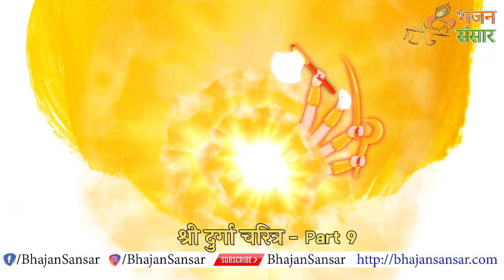Devi Mahatmya | Durga Saptshati Complete Hindi - Part 9 | दुर्गा सप्तशती संपूर्ण पाठ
"Unveiling the Mysteries of Devi Mahatmya: A Spiritual Journey"

Welcome to our channel, where we embark on a spiritual journey to explore the profound and mystical realms of Devi Mahatmya - a sacred scripture deeply revered by millions of devotees across India.

In this video, we delve into the esoteric stories of Goddess Durga's valorous battles against the forces of darkness, as depicted in this mystical text. Join us as we uncover the spiritual significance of Devi Mahatmya - a source of strength, protection, and transformation for seekers of the divine.

Journey with us through the 13 chapters of this sacred scripture, where the sage Markandeya imparts the wisdom of the Goddess to the sage Medhas. Witness the Goddess in her many forms, as she vanquishes demons and embodies the ultimate symbol of feminine strength.

Experience the mantras and hymns from Devi Mahatmya, believed to hold immense power and protection. Learn how to invoke the divine presence of the Mother Goddess in your life, bringing blessings and spiritual enlightenment.

Immerse yourself in the rich spiritual tapestry of Indian culture as we discuss the symbolism, regional variations, and the profound impact of Devi Mahatmya on Hindu rituals and festivals, especially during Navaratri.

This video serves as a gateway to connect with your inner divinity, urging you to confront your inner demons and embrace the strength and grace that the Goddess offers.

Join us on this enchanting voyage of devotion, reverence, and enlightenment, as we unveil the secrets and spiritual treasures enshrined in Devi Mahatmya.

Turn on your notifications to stay updated with our divine explorations.

Thank you for being a part of our sacred journey.

Complete Devi Mahatmya Hindi mein
Video By: Bhajan Sansar